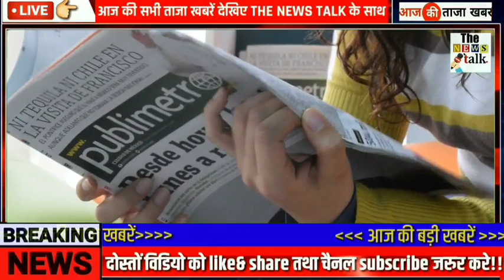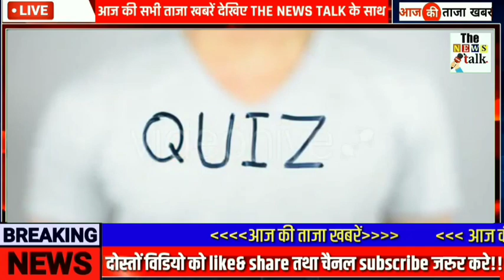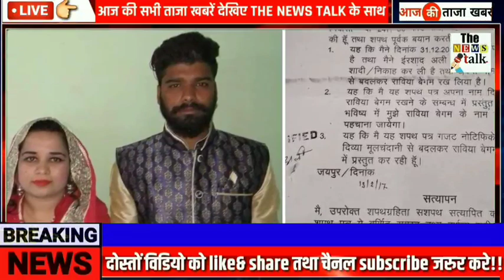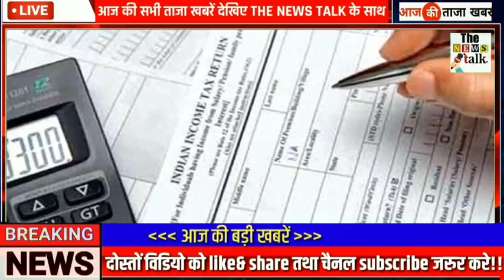11 जनवरी 2021 की बेहद चौंकानेवाली खबर, मुख्य समाचार - Today Breaking News, PM modi, sbi, Taza Khabre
11 जनवरी 2021 की सबसे चौंकानेवाली खबर, मुख्य समाचार - Today Breaking News, PM modi, sbi, gas, GST, jio, gold, nonstop news, taja khabre, 11 January 2021, Ind Vs Aus sydney test ...

Today Breaking News ! आज 11 जनवरी 2021 के मुख्य समाचार, PM Modi news, GST, sbi, petrol, gas, Jio Today Breaking News ! आज 11 जनवरी 2020 के मुख्य समाचार, PM Modi news, GST, sbi, petrol, gas, Jio, DLS Today_Breaking_News #11 January 2021 मुख्य_समाचार, taza khabre

11 जनवरी 2021 के मुख्य समाचार, PM Modi news, GST, sbi, petrol, gas, Jio Today_Breaking_News #11 January 2021 मुख्य_समाचार, weather, Bank, Jharkhand Election result live Nonstop News | आज की ताजा ख़बरें | News Headlines | 11 January 2021 | Fatafat khabren || today news [WEATHER NEWS Today] सम्पूर्ण भारत का 11 जनवरी 2021 का मौसम पूर्वानुमान.

Nonstop News| आज की ताजा ख़बरें | News Headlines | mausam vibhag aaj weather news, 2021 Nonstop News | आज की ताजा ख़बरें || News Headlines || 11 January 2021 today news | Fatafat khabren | News in hindi | govnews 11 January 2021 | Today_Breaking_News | मुख्य_समाचार | Today_News_headlines | #11 जनवरी modi video watch मौसम विभाग weather आज 11 जनवरी 2020 का मौसम, mosam ki jankari may ka mausam vibhag aaj weather news Mere Is video me aap ko dekhne ko milega aaj ka mosem samachar saath me aap dekh sakte he ek din baad ki mosem khaber. taza khabre, aaj ke mosam samacher se aap ko pata chalega mosam ka anuman.

Current Affairs Today | India News | modi news | sarkari update | modiyojna | SBI | Today Headlines | हिंदी दिवस | Hindi day आज की ताजा खबर, 11 जनवरी 2021 की 50 बड़ी खबरें और मुख्य समाचार Today Breaking News ! आज 11 जनवरी 2021 के मुख्य समाचार बड़ी खबरें PM Modi speech today, SBI, LIC, GST, Wehdar news Today Breaking News ! 11 जनवरी 2021 के मुख्य समाचार बड़ी खबरें GST, SBI Bank,PM Modi speech today आज की खबर aaj ki taza khabar 11 जनवरी 2020  latest hindi news in India aaj ki taza khabar 11 जनवरी 2021 latest news in hindi India आज की ताजा खबर,
11 जनवरी 20201 की बड़ी खबरें और मुख्य समाचार ख़बरें - देश : हिंदी न्यूज़, हिन्दी समाचार, हिंदी में समाचार Today Breaking News ! आज 11 जनवरी 2021 के मुख्य समाचार बड़ी खबरें मौसम, PM modi, बैंक, SBI आज 11 January 2021 का मौसम, mosam ki jankari December ka mausam vibhag aaj weather, Today breaking news Today Breaking News ! आज 11 जनवरी 2021  के मुख्य समाचार बड़ी खबरें जम्मू, SBI Bank, LPG Gas, PM Modi आज 11 जनवरी 2021 का मौसम, mosam ki jankari mausam vibhag aaj weather news आज11 जनवरी 2021 11 January 2021 का मौसम, mosam ki jankari 11 जनवरी 2021 December ka mausam vibhag aaj weather news Today Breaking News ! आज 11 January 2021 के मुख्य समाचार बड़ी खबरें GST, SBI Bank, PM Modi Today Breaking News ! आज 11 जनवरी 2021, 11 जनवरी 2021 के मुख्य समाचार, PM MODI News.